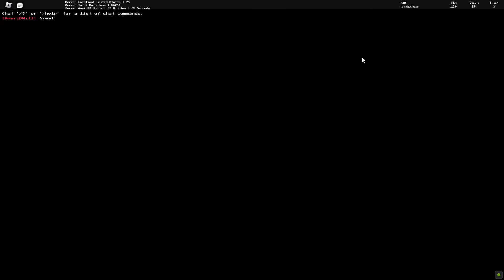UTPR: Halloween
what now [bored]

Buying one of these will support me a lot btw.